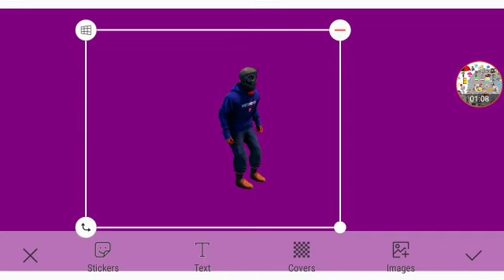Cookie Monster's Birthday Part 3 Out Of 5 (2/2)